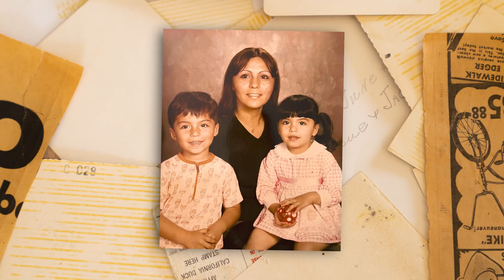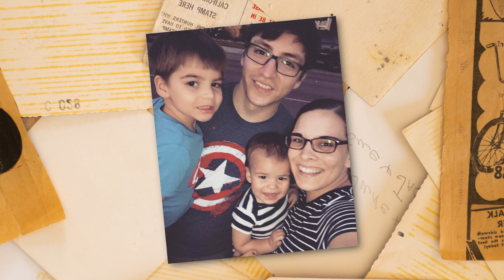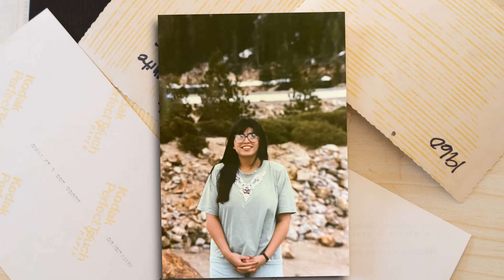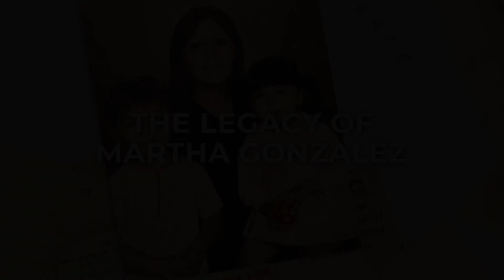Never Give Up - The Legacy of Martha Gonzalez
Martha Gonzalez is the definition of a strong woman. Left on her own in a foreign country with no one to lean on, she faced the challenges in her life head on and built a loving family and a lasting legacy that is an inspiration. As Martha says, never give up, because if she can make it, you can too.

The most priceless gift you can pass down is your story.

A legacy video captures you or your loved one's experiences, stories, and wisdom in a beautiful documentary that includes your family photos and home videos.

Legacy videos are a generational gift that will give your future family insight into who you were and what you stood for.

We look forward to chatting with you!